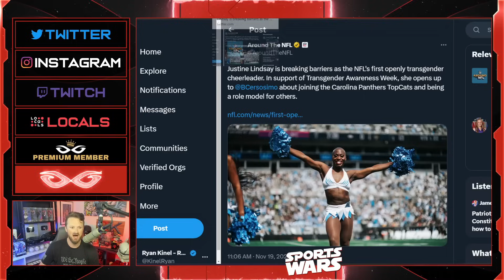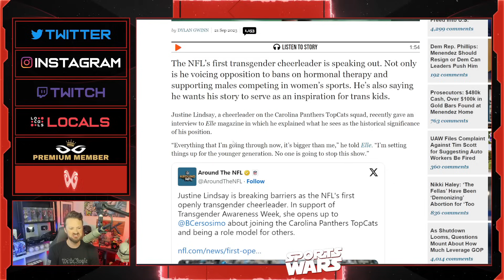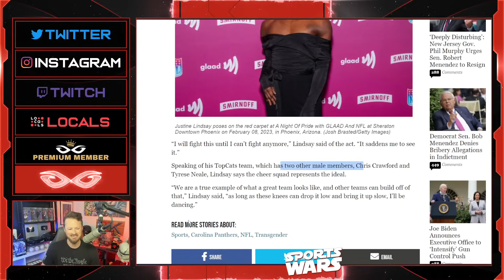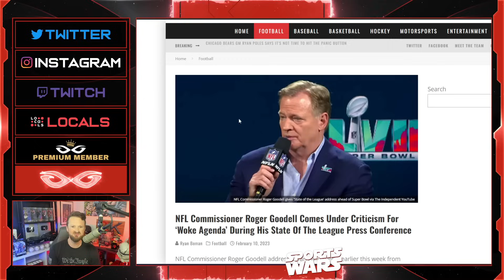Woke NFL Gets DESTROYED For Celebrating First Transgender Cheerleader | Fans DON'T WANT This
Jeremy Prime
Pensacola
Florida, USA
32524